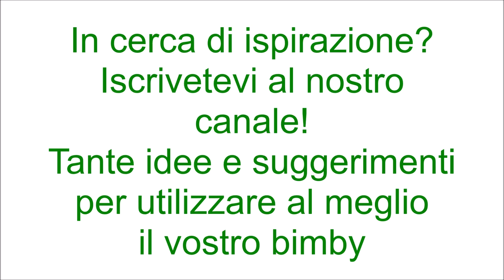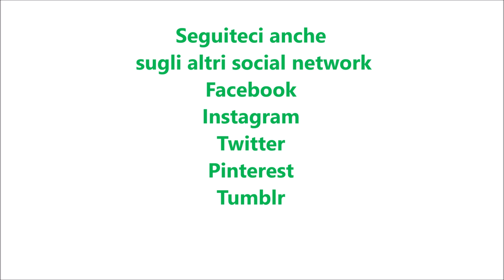Pane al cioccolato per bimby TM6 TM5 TM31 TM21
Ingredienti:
250g di farina di tipo "0"
10g di lievito di birra fresco
50g di cacao amaro
25g di olio di semi di girasole
mezzo cucchiaino di sale
50g di zucchero
160g di latte
80g di gocce di cioccolato
latte per spennellare q.b.